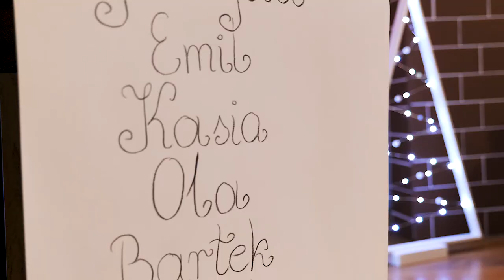Jasełka 2019 - Wesołych Świąt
Z okazji nadchodzących Świąt Bożego Narodzenia życzymy Państwu,
spokojnych i radosnych chwil spędzonych w rodzinnym gronie,
a w Nowym 2020 Roku wszystkiego co najlepsze. Społeczność Przedszkola Kubuś z Kaczanowa.